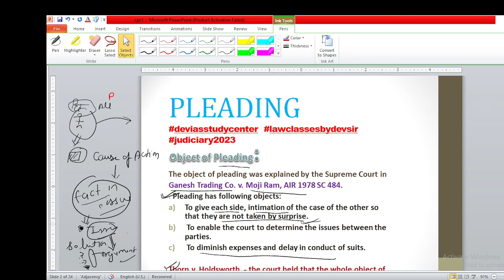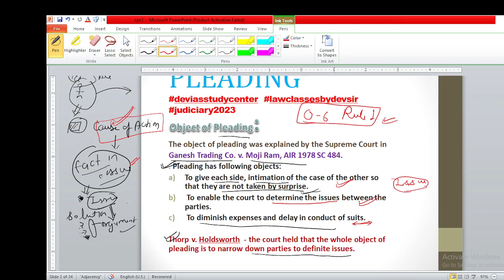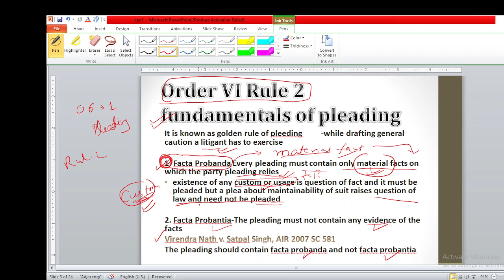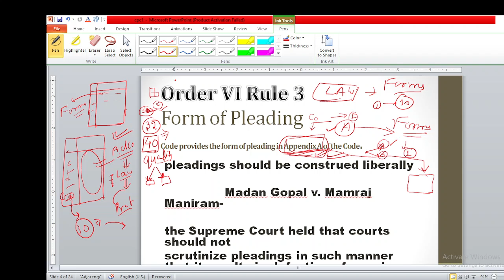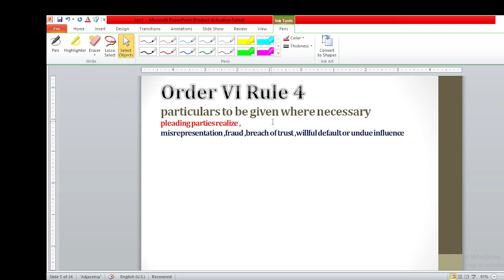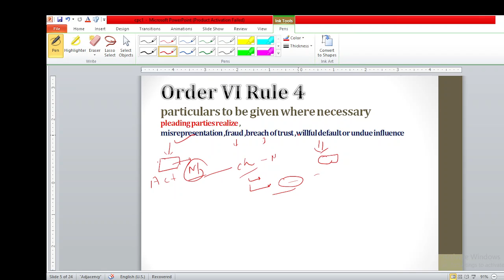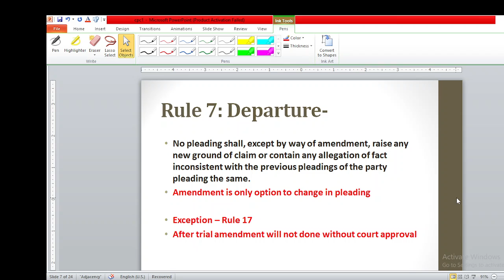Up pcs j revision |order 6 rule1 to 6 cpc |cpc and crpc difference| AIBE 2023 update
in this video I have discussed below topics  .
Order VI Rule 1
Object of Pleading
case lase -
Ganesh Trading Co. v. Moji Ram
Thorp v. Holdsworth
Order VI Rule 2
fundamentals of pleading
golden rule of pleeding
Facta Probanda
Facta Probantia
Virendra Nath v. Satpal Singh, AIR 2007 SC 581
Order VI Rule 3
Form of Pleading
Madan Gopal v. Mamraj Maniram
Order VI Rule 4
particulars to be given where necessary
Order VI Rule 6
Condition Precedent